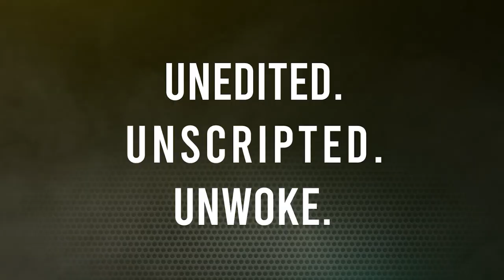Discover How Years of Growing Her Skills Landed Lauren Murphy in the UFC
From a small town in Alaska to the bright lights of the UFC, Lauren Murphy talks her journey to the octagon, what drives her and tips from a sports psychologist.
00:00:00 - Intro
00:01:35 - What the hell was that like?
00:03:26 - Sam Hogar
00:04:05 - Growing up in Alaska
00:10:55 - Was that your first time?
00:17:50 - Oh Sh*t her Corner sucks!
00:24:04 - Were you concerned?
00:29:13 - Prefight Anxiety
00:35:54 - It's a 2 part Question

⌚ Video Duration:
ツ HOPE YOU LEARNED FROM THIS VIDEO!
⌚ SCHEDULE:
New Videos Each Tuesday and Thursday
this channel.